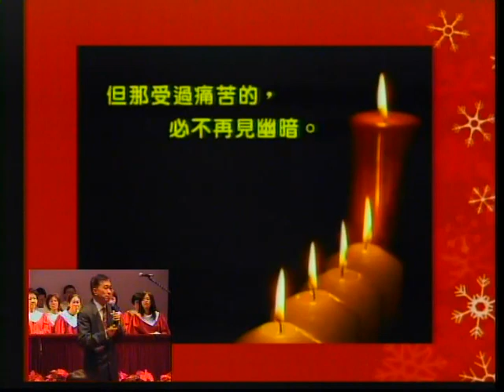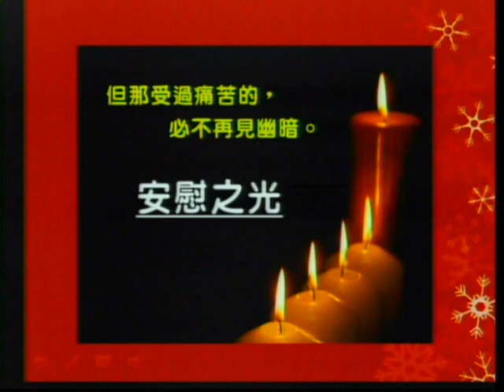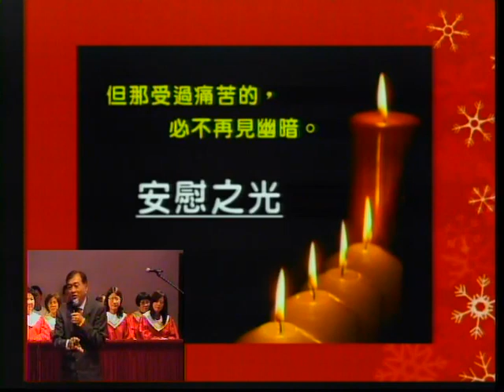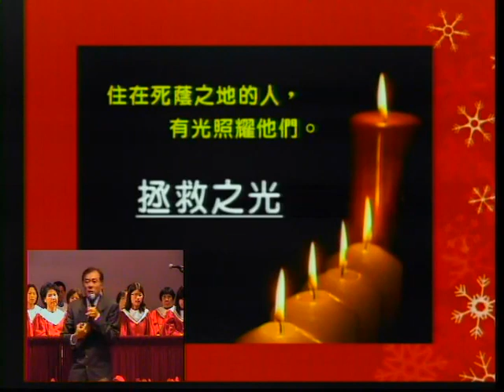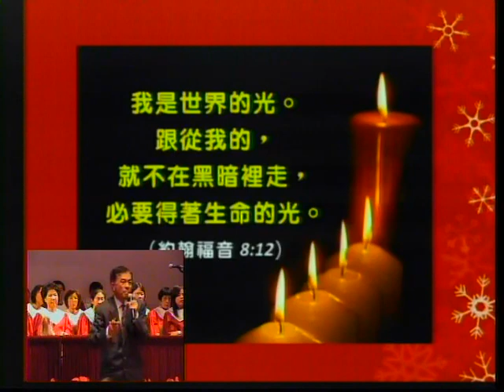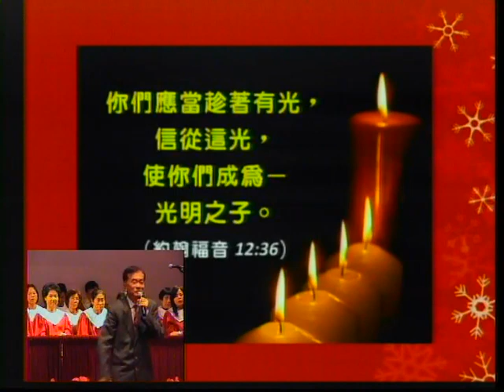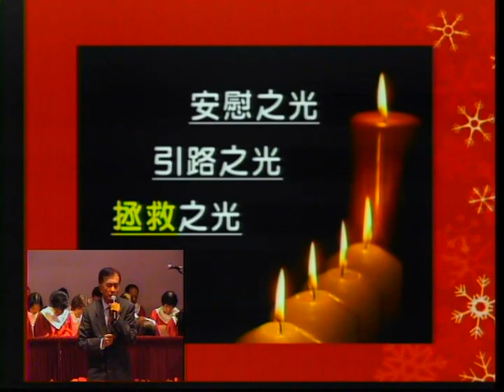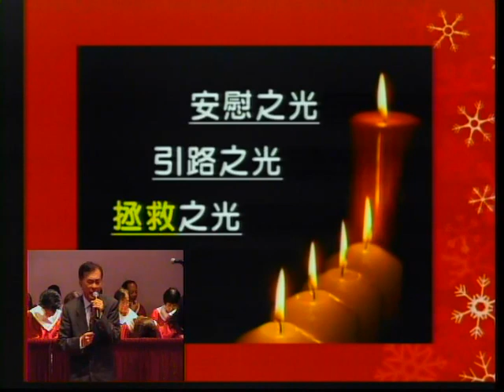聖誕燭光永長明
谷區國語浸信會 許中生牧師 主日證道 12/22/2013